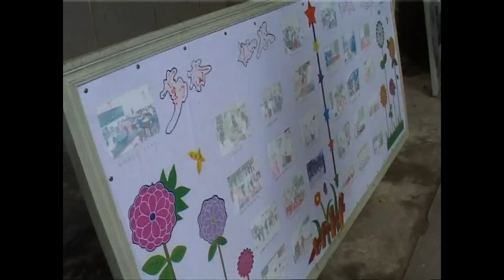中央電視台領導出席郭博士贈書活動